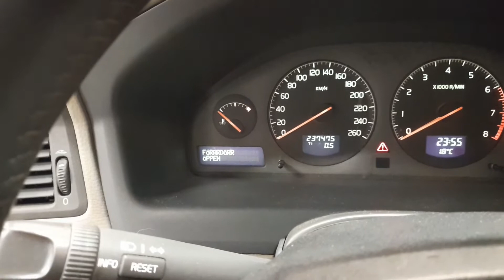UEM-0004 Repair! Volvo Alarm Siren V70/S60/S80/XC90/XC90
Tools needed:
19mm socket, 10mm socket, ratchet, 5mm drill and something to drill with. 10pcs of 4.5mm rivets, Rivetgun, saw/grinder, m6 10mm bolt, flat short screwdriver, batteries (see links down below for various recommended options) glue, soldering iron, soldering wire, some flux and electrical tape.